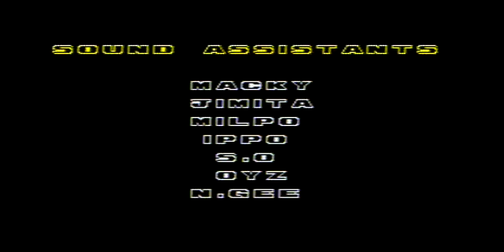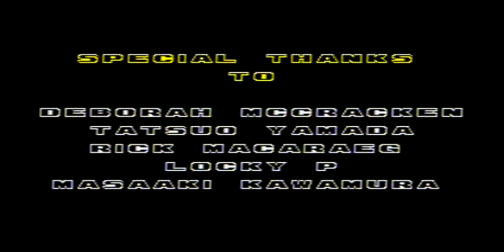Sonic the hedgehog 2 - Complete Gameplay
Complete Gameplay of Sonic 2,
Record with Elgato HD Capture on Sega mega drive.